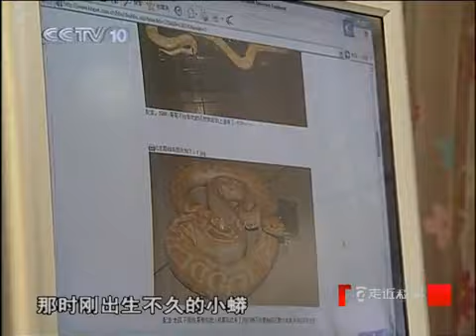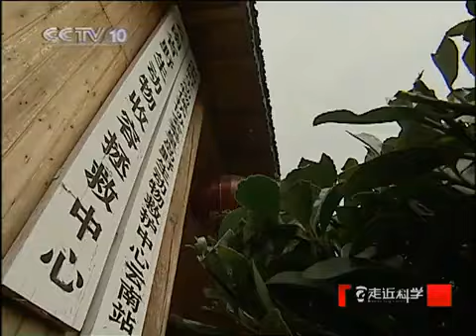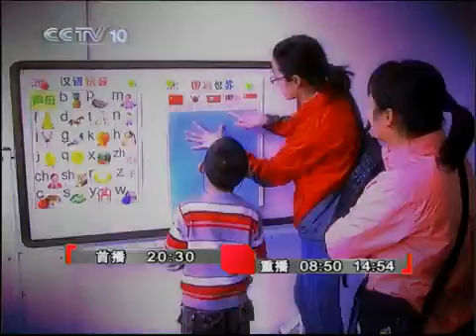走近科学 发狂的巨蟒